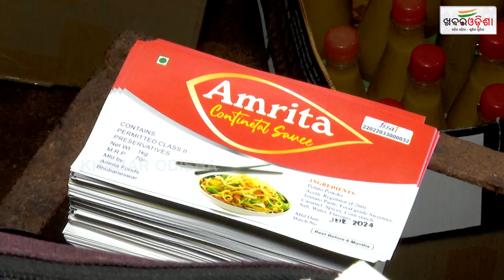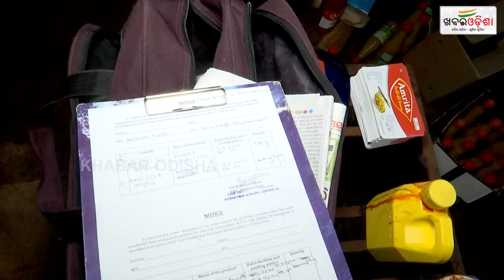Smart City Bhubaneswar, The Hub Of Duplicate Sauce! | Khabar Odisha